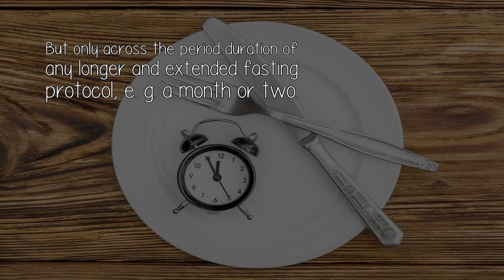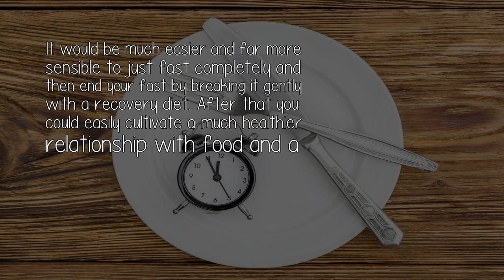How Do I Get Used To Eat Once Per Week?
Such an approach would be more tiresome and challenging, depending upon your baseline health and physical condition than just fasting alone. By eating once weekly you would be disrupting the body's natural progressive state into deep ketosis and postponing the